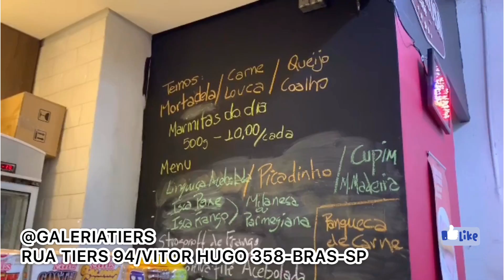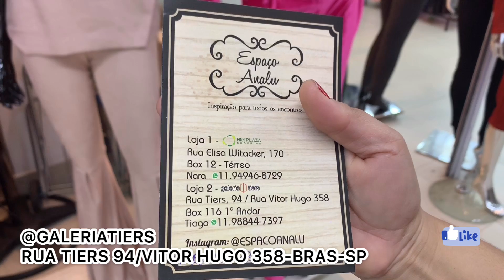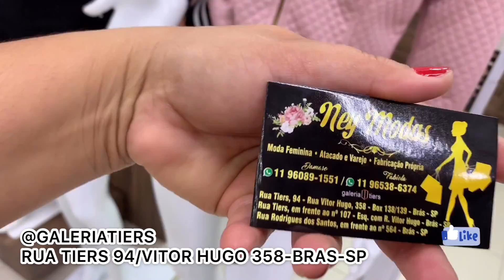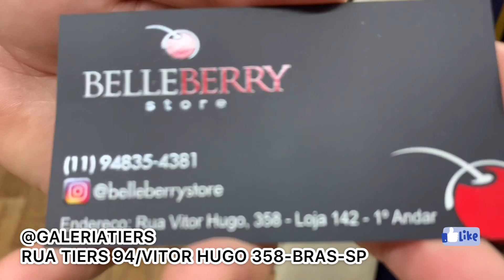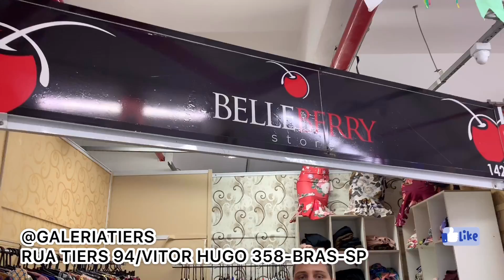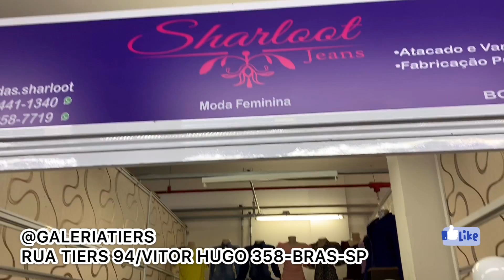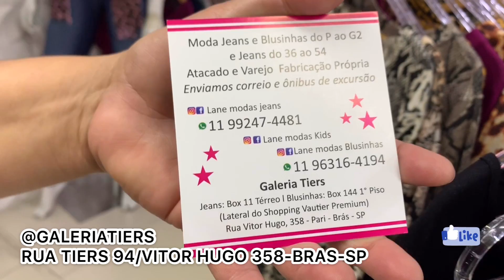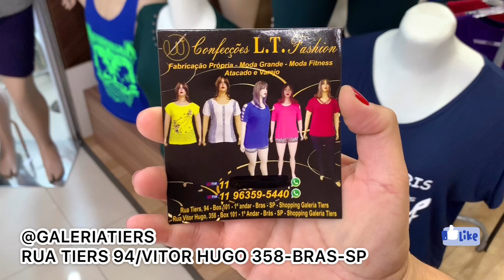TOUR COMPLETO NA GALERIA TIERS NO BRÁS